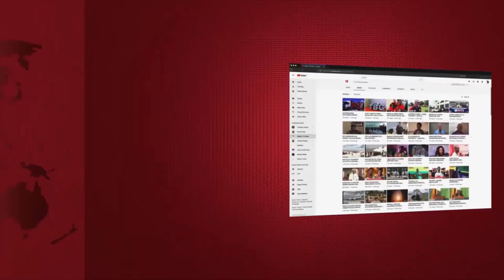HARMO NIGHT: USIKU wa MANANE HARMONIZE ATINGA BILA KAJALA CHEKI MSAFARA WAKE...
USIKU wa sikukuu ya Krismasi Desemba 25, 2022 Staa wa muziki Bongo Harmonize amefanya shoo yake kubwa maeneo ya Ware House Masaki iliyokwenda kwa jina la Harmo Night, mastaa kibao wameibuka na kupafomu pamoja naye akiwemo: Mwana FA, Abigail Chams, Marioo, Mabantu, Tunda Man na wengine kibao.